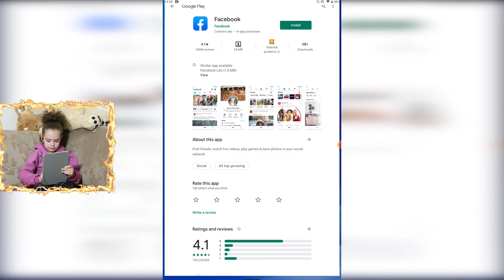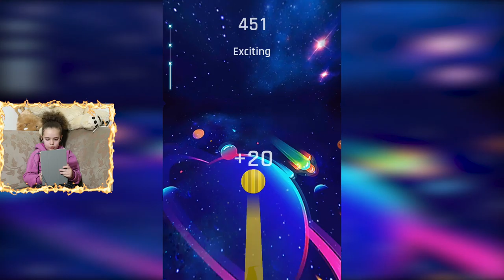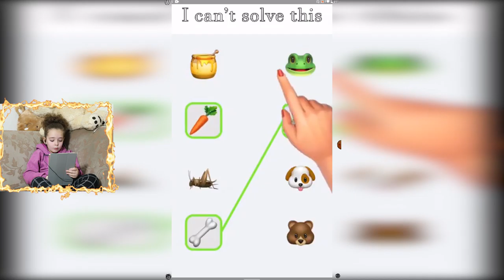Dancing Road Color Ball Run (playing on IPad with my Golden Retriever)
Hello guys! Its me Amy.
Today I'm at my house and I'm playing on my IPad Dancing Road Color Ball Run. My dog Golden Retriever was at the beggining to.

He's so big!!! He's 3 months now. On January 29 he's gonna be 4 months!!! I can't wait!

Anyways, today I played dancing road. Its a game u can play on mobile. I played it on my IPad. Its a fun game where u start with a color and u can only touch the balls with your color. Or else u lose. I lost a couple times but its Ok. I did get mad. Like a lot. You could see my face and how angry I was.
Anyways guys I really hope you enjoyed this video.
Byee!!

For instant updates, follow me on all social media accounts!